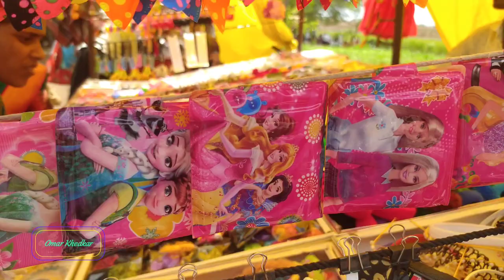Village Festival|Hazrat Bamudawali Dargah Khed|Urs Mubarak 2023 Omar Khedkar Official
उर्स जत्रा 13 जुलै 2023 ह.बामुदावली दर्गाह खेड़ ता.लोहारा जि. उस्मानाबाद